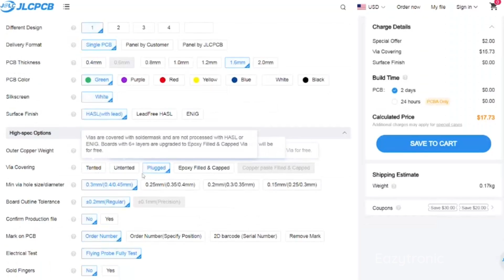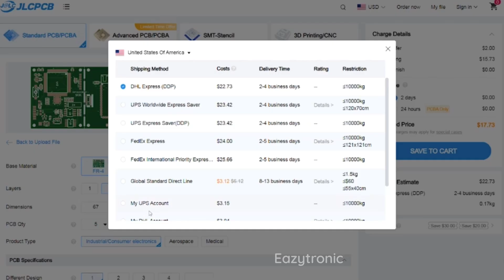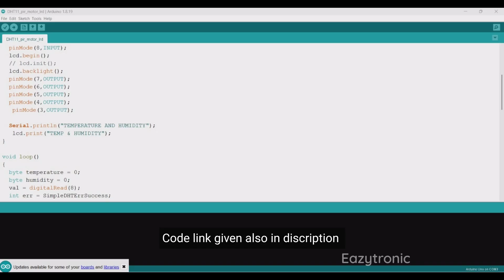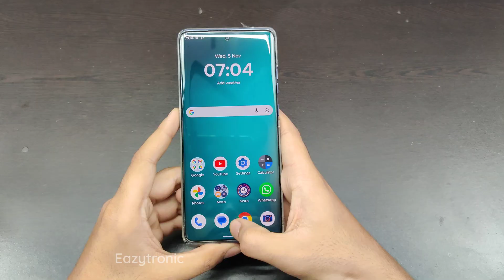Automatic Pet Feeder Machine Using Arduino Uno|| Arduino Projects|| Arduino Based Project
Promoted by @jlcpcb
Discover Easy, Affordable, and Reliable PCB manufacturing